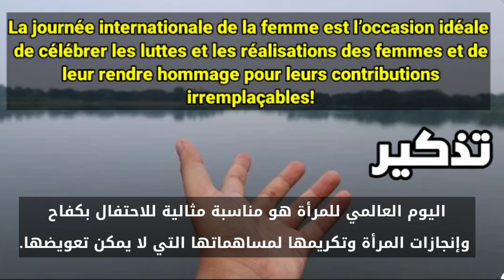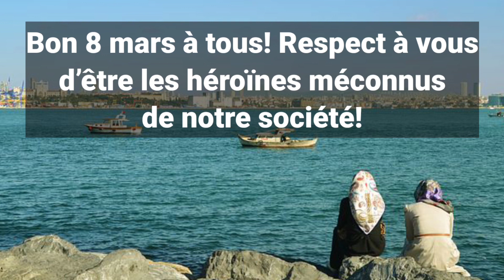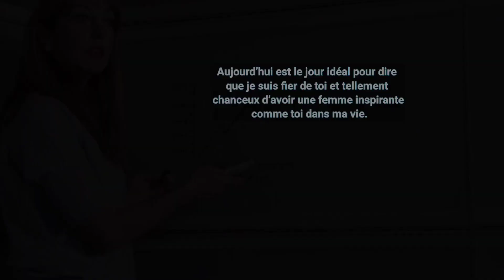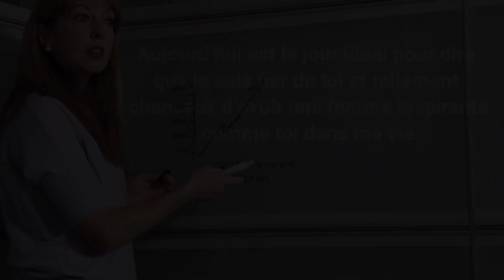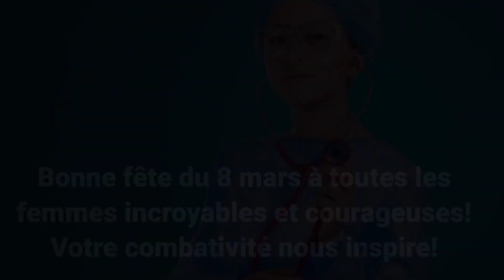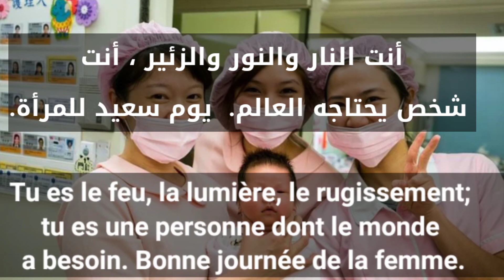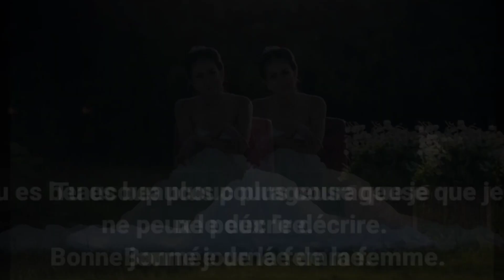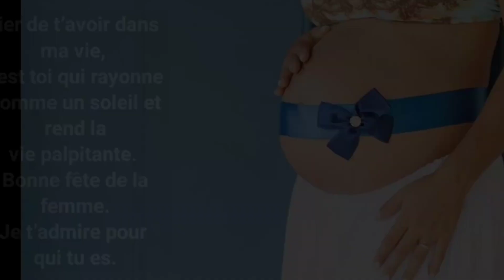عيد المرأة 8 مارس / ما تقوله لهن 🌹 بالفرنسية 🇨🇵/ Messages de 8 Mars pour les femmes en français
Origines de la journée

Dès ses premières années, la Journée internationale des femmes a pris une nouvelle dimension mondiale dans les pays développés comme dans les pays en développement. Le mouvement féministe en plein essor, qui avait été renforcé par quatre conférences mondiales sur les femmes organisées sous l’égide de l’ONU, a aidé à faire de la célébration de cette Journée le point de ralliement des efforts coordonnés déployés pour exiger la réalisation des droits des femmes et leur participation au processus politique et économique.